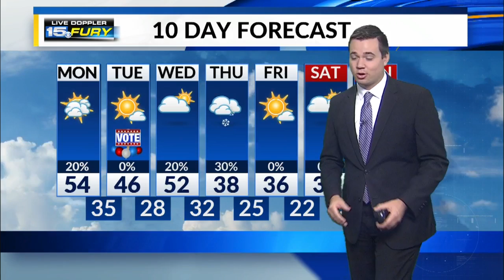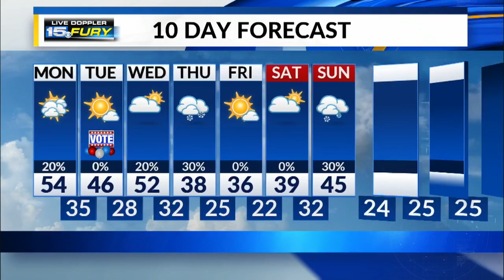Monday Afternoon Forecast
Increasing afternoon clouds